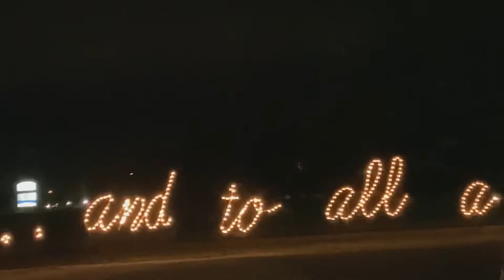What if it was the last Vlog, again??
Apparently when uploading the video last night it cut off half the video here is the whole video.